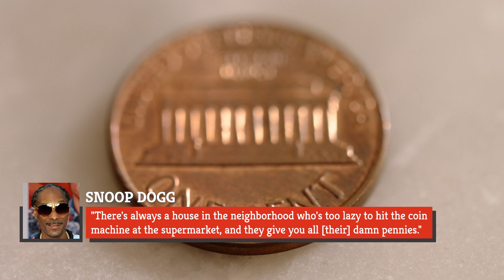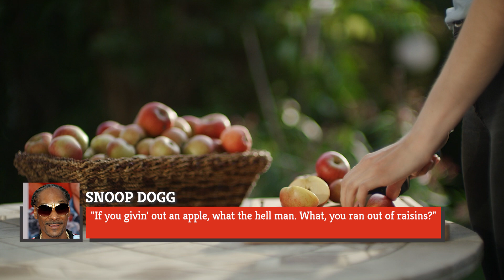On-Screen Moments That Prove Martha & Snoop Are The Perfect Pair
Watch the video to see the on-screen moments that prove Martha and Snoop are the perfect pair.

Chicken vodka | 0:00
Two truths and a lie | 1:11
Special birthday present | 2:09
First marijuana experience | 3:22
Channeling Ghost | 4:16
Lychee lesson | 4:55
Ugly sweater | 5:25
Blunt questions | 6:07
Halloween treats | 7:16
Epic wrap battle | 8:39
Birds and the bees | 9:36
Rick Ross made Martha blush | 10:42